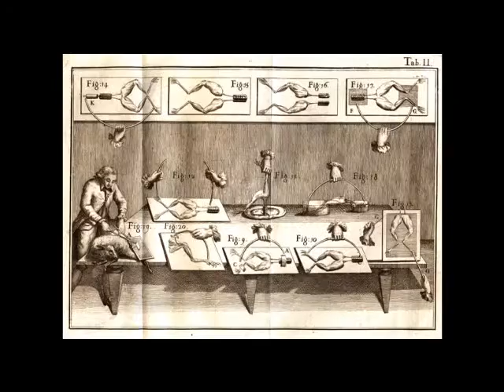Galvanism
An educational overview of galvanism